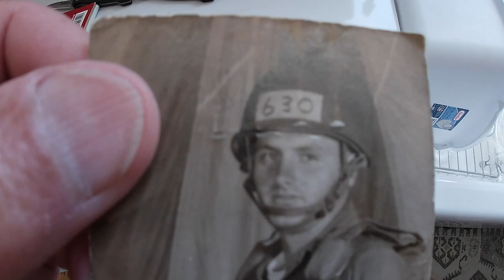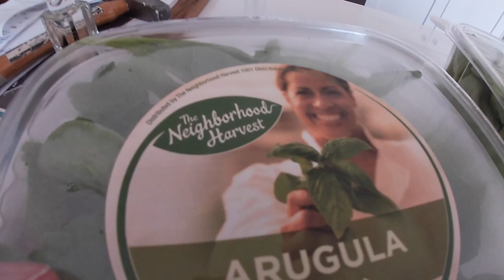Friday blades - Saturday big flapjacks / sharks / lunch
maybe a spin this afternoon someplace.

so far saturday is a good day at the rancho. stay safe everyone, see you soon.

Stavrscoop
go pro hero silver 2019 camera